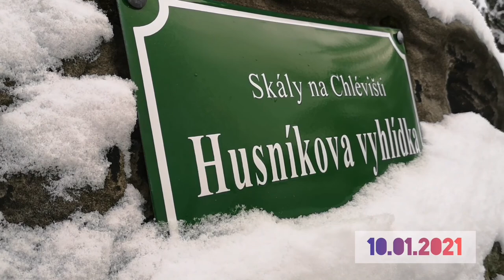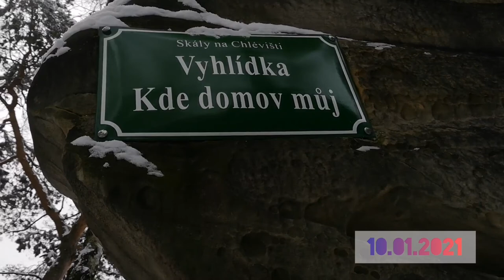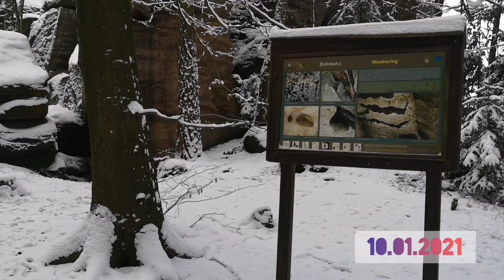Skalny labirynt Kalich - Chléviště Czeski Raj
Skalny labirynt Kalich - Chléviště znajduje się obok miejscowości Besedice, ok. 1,5 km na południowy wschód od formacji Malá Skála. Skały w czasach antyreformacji były miejscem ukrywania się prześladowanych niekatolików. Przypomina je w skale wykuty kielich z datą 1634. Znajdziemy tu między innymi grotę Sluj exulanta V. Sadovského a ścieżką w szczelinie wchodzi się do jaskini Krocinovského jeskyně. Pośrodku pięciu parowów znajduje się grota z symboliczną świątynią Jednoty Braci Czeskich. Są tu też formacje skalne Želva, Medvěd i Hroch. Labiryntem prowadzi żółta trasa turystyczna, która jest częściowo wykuta w skałach. Ten romantyczny zespół skalny rozciąga się w piaskowcach na zachodnim zboczu Sokola. Na jego szczycie znajduje się kilka punktów widokowych, skąd roztaczają się częściowe widoki głównie w kierunku północnym.